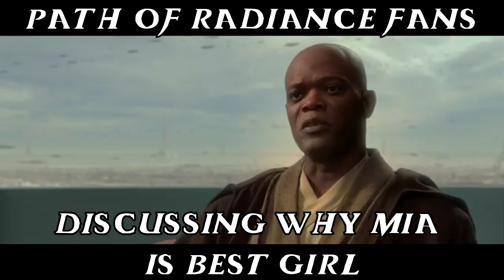fire emblem fans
I would've uploaded this yesterday for the 31st anniversary, but I kinda forgot, lmao